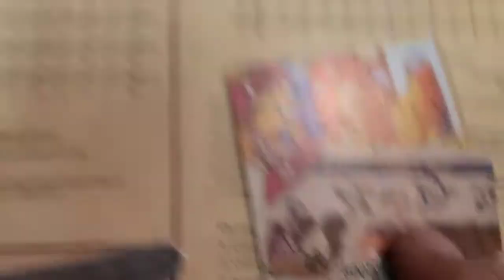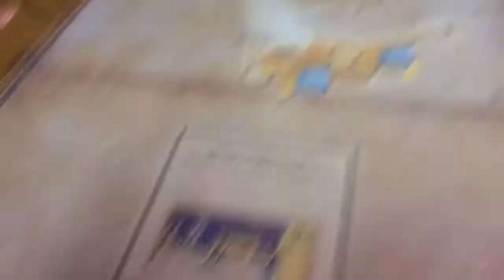Kingdom of Heaven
Muslim options after epidemic outside of Cairo and a  Command & Colors Napoleonics tournament announcement .